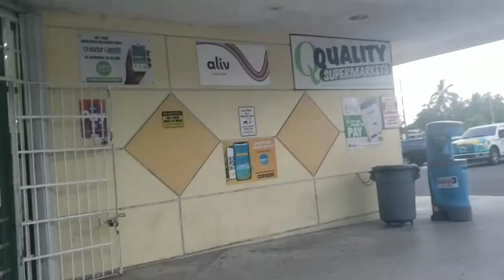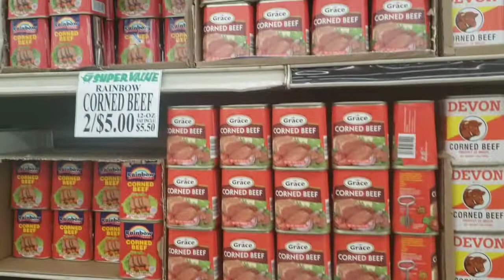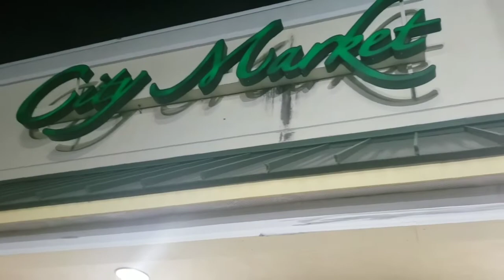Daily vlog:Grocery Shopping In Bahamas +Got Some Food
We went Gocery shopping in the bahamas plus got dinner at mexacaba